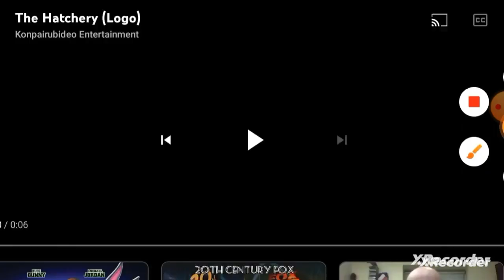Xilam/The Muppets Studio/Melissa & Doug/The Hatchery (2013)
Seen on "Boy Secrets". from Hub Network